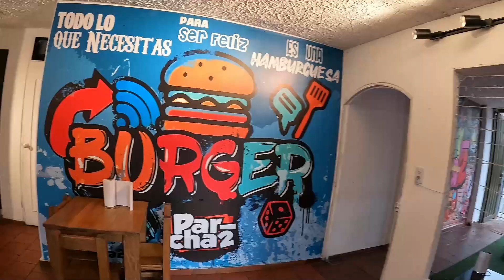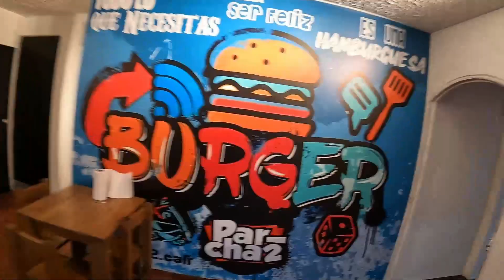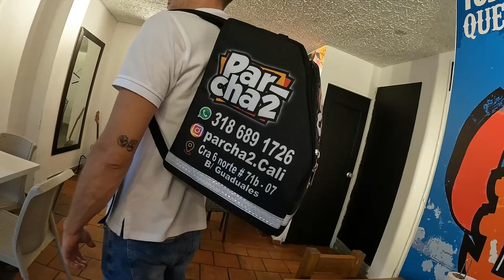PARCHA2🍔Una de las mejores BURGERS de Cali Colombia🥓 ¿Qué ofrecen y Como llegar?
Si eres amante de las hamburguesas este lugar te va a encantar, se llama PARCHA2 y se encuentra ubicado en la Cra 6ta Norte 71b-07 del barrio Los Guaduales de Cali Colombia. En este video te comparto lo que ofrecen y como llegar para que vayas a conocer.🍔🥓